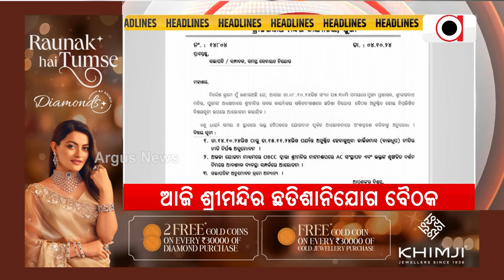Headlines 7 am | ଆଜି ହରିୟାଣା ଓ ଜମ୍ମୁ-କାଶ୍ମୀର ରେଜଲ୍ଟ | 08 0ct 2024 | Argus News